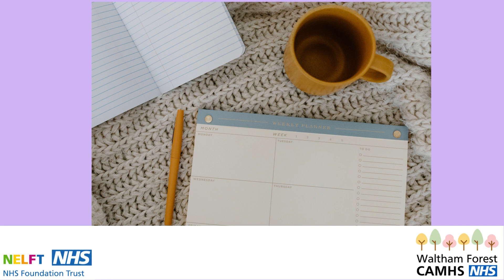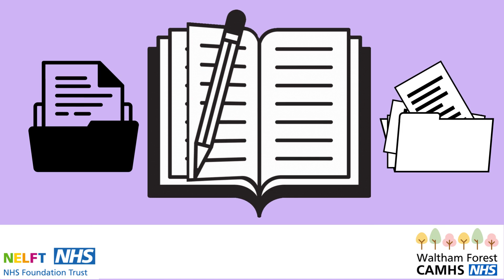A conversation with... Grandads of CAMHS podcast - part 1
A podcast led by the Young People Participation Ambassadors interviewing various professionals working with young people. This episode focuses on a conversation with CAMHS Senior Clinicians who have been a part of CAMHS since the 1980’s, speaking about their experience in CAMHS and how the service has changed.